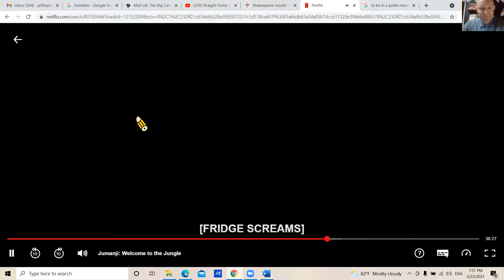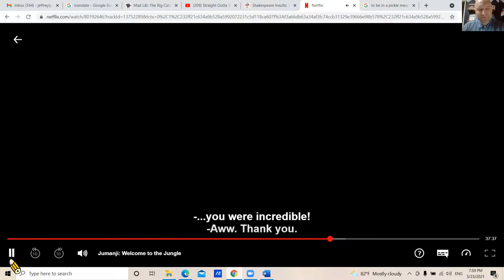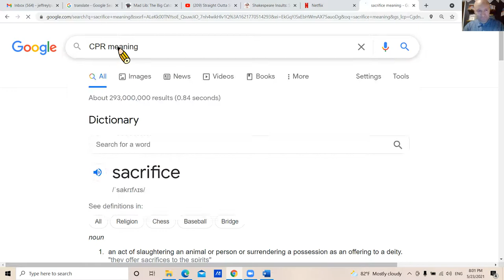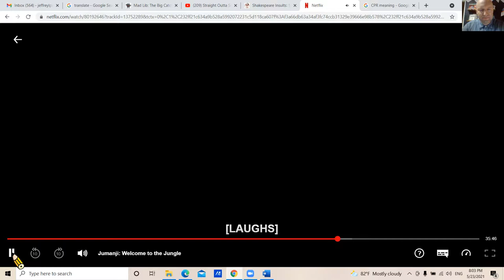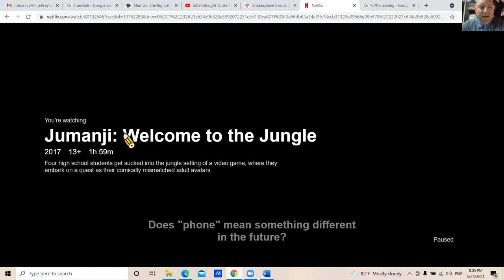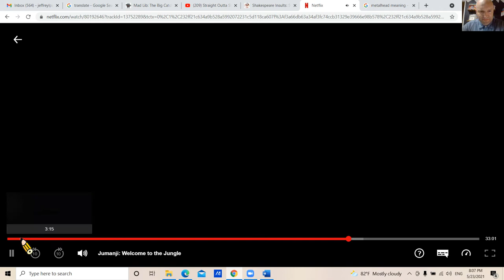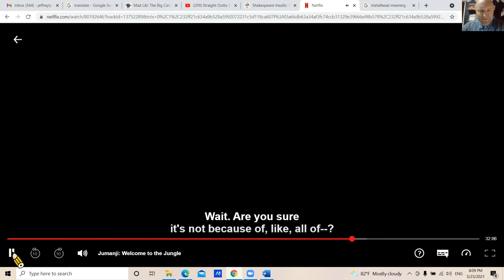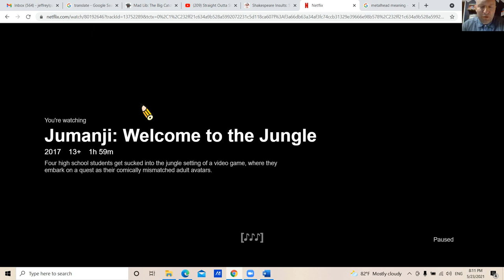Jeff teaches Jumanji in this second part to the second video lecture.